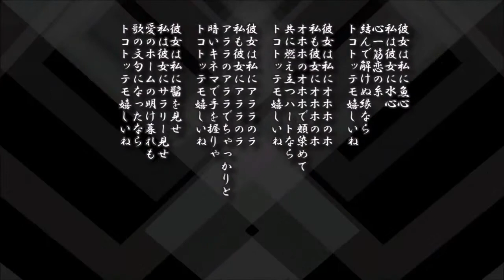『トコトッテモ嬉しいね』二村定一 歌 佐々木緑亭 作詞 大村能章 作曲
レコード：昭和七年九月発売『トコトッテモ嬉しいね』ヒコーキ／二村定一 歌　佐々木緑亭 作詞　大村能章 作曲 編曲

彼女は私に魚心 私は彼女に水心
心一筋恋の糸 結んで解けぬ縁なら
トコトッテモ嬉しいね

彼女は私にオホホのホ 私も彼女にオホホのホ
オホホのオホホで頬染めて 共に燃え立つハートなら

彼女は私にアララのラ 私も彼女にアララのラ
アララのアララでちゃっかりと 暗いキネマで手を握りゃ

彼女は私に髷を見せ 私は彼女にサラリー見せ
愛のホームの明け暮れも 歌の文句になったなら

写真：ドイツ国粋社会党首領アドルフ・ヒトラー氏は念願叶って首相となった（八年一月三十日） －『朝日年鑑. 1934年』国立国会図書館所蔵
写真：バーナード・ショー翁は昭和八年二月二十八日来朝、京阪神見物から三月四日奈良に遊び、帝都訪問の後三月十日横浜発、日本よ左様なら －『朝日年鑑. 1934年』国立国会図書館所蔵
写真：九代目団十郎追遠興行は大阪歌舞伎座で昭和八年三月一日初日開場。写真は歌舞伎十八番「高時」（幸四郎）、衣笠（秀調） －『朝日年鑑. 1934年』国立国会図書館所蔵
写真：フランクリン・デー・ルーズベルト氏は三十二代目のアメリカ大統領に就任した（八年三月四日） －『朝日年鑑. 1934年』国立国会図書館所蔵
写真：ジュネーヴの国際連盟臨時総会で悲壮な訣別声明をなしつゝある松岡全権 －『朝日年鑑. 1934年』国立国会図書館所蔵
出来事：昭和八年三月　国際連盟を脱退する。国際連盟のリットン調査団の報告書で満州国を中国に返還する事になる。 －『朝日年鑑. 1934年』国立国会図書館所蔵
写真：フランス女流飛行家マリーズ・イルス嬢は昭和八年四月一日パリ発、東京訪問飛行の途につき、四月十六日羽田飛行場に到着（写真中央イルス嬢）帰国飛行は四月二十三日羽田発、五月十四日パリに帰着した －『朝日年鑑. 1934年』国立国会図書館所蔵
写真：浅間丸で帰朝の松岡氏（八年四月二十七日） －『朝日年鑑. 1934年』国立国会図書館所蔵
写真：大阪地下鉄梅田、心斎橋間三キロは昭和八年五月二十日開通した －『朝日年鑑. 1934年』国立国会図書館所蔵
写真：「乗心地はステキだ」平塚電気局長と鳩山文相等 －『朝日年鑑. 1934年』国立国会図書館所蔵
写真：ロンドンにおける国際経済会議開会式（八年六月十二日）
写真：東京浅草松竹座のレヴューガール対松竹本社の（八年六月十三日）争議は1ヶ月振りで閉幕 －『朝日年鑑. 1934年』国立国会図書館所蔵
写真：大阪松竹座でもレヴューガールが高野山に籠城十二日にして解決 －『朝日年鑑. 1934年』国立国会図書館所蔵
写真：第十九回全国中等学校優勝野球大会に優勝した中京商業ナイン
写真：アメリカの禁酒法は一九三三年十二月五日十四年振りで撤廃。どこもかしこも飲めや唄への大賑い。 －『朝日年鑑. 1935年』国立国会図書館所蔵